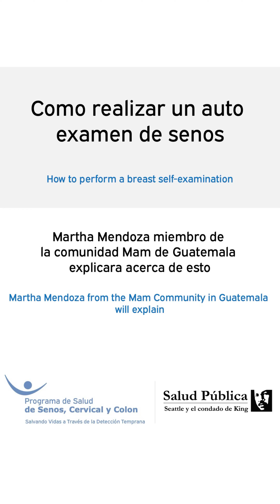Auto Examen de Seno - Mam 2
Aprenda de Martha Mendoza, miembro de la comunidad Mam, cómo realizar un autoexamen de mama y por qué es importante que cada mujer lo haga regularmente como parte importante de su atención médica habitual.

Discover essential tips from Mam community member Martha Mendoza on how to perform a breast self-exam. Martha explains why regular self-exams are a vital part of every woman’s healthcare routine, helping to ensure early detection and better health outcomes.